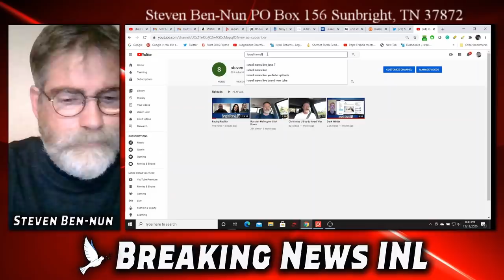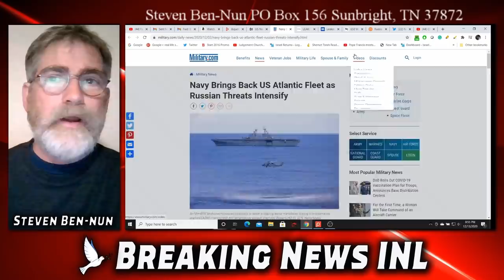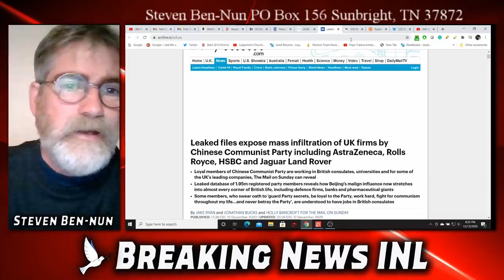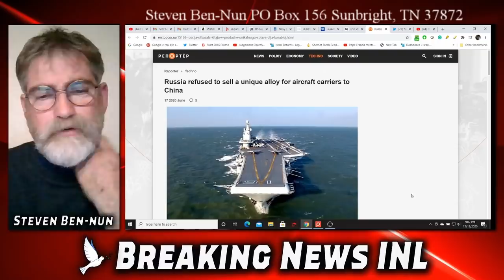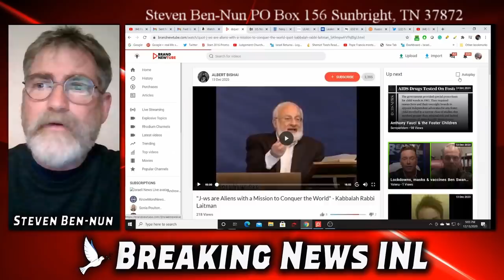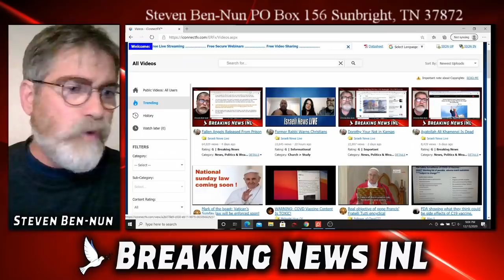Trump Sends US Navy to Confront Chinese in the Atlantic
Thank you for supporting this broadcast
Steven ben-Nun

As China tries to encroach US territorial waters they are meet by a swift reaction from President Trump who dispatched the US Navy to confront China's aggressive move near US TAlanntic territorial waters.